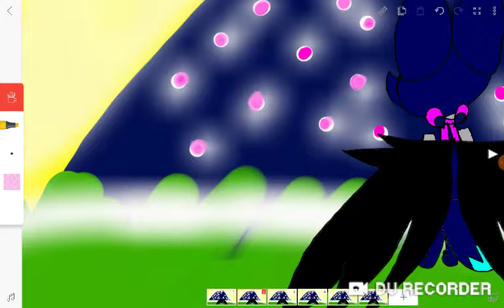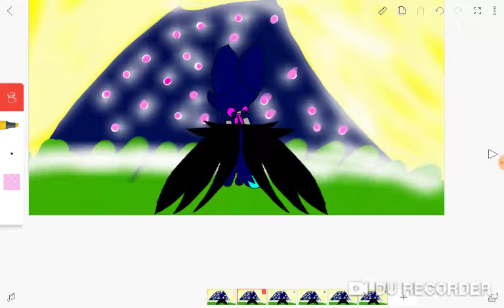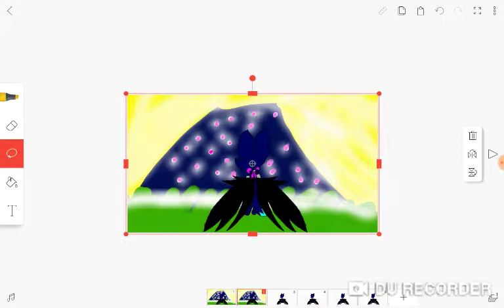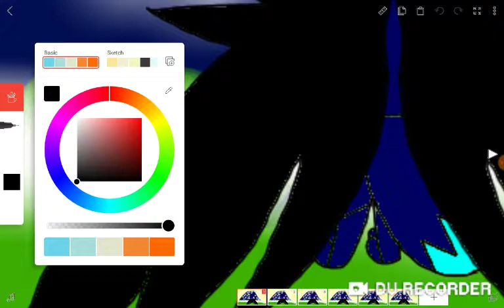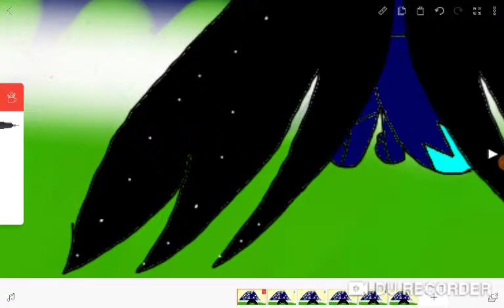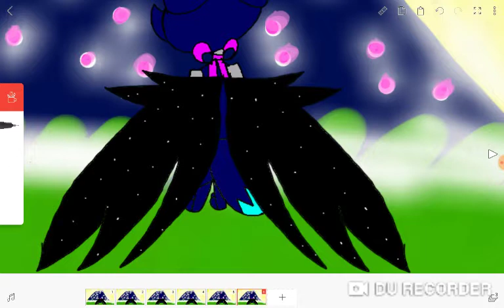Making outro part2